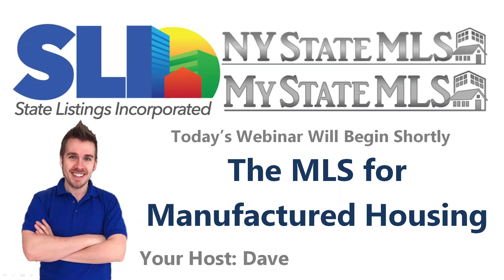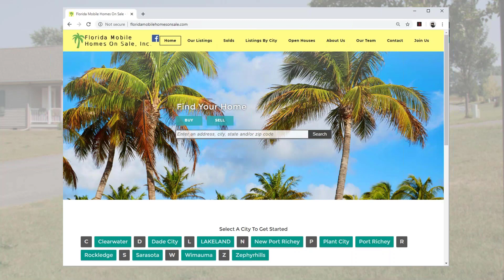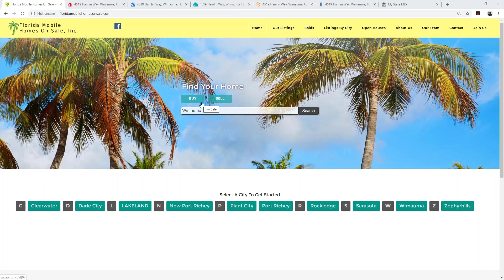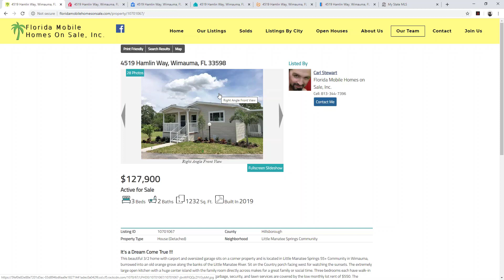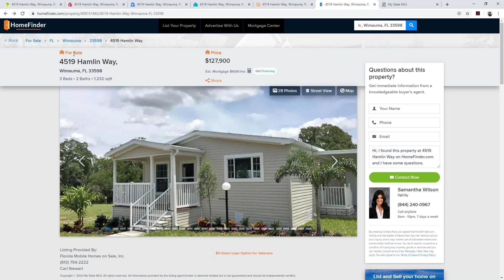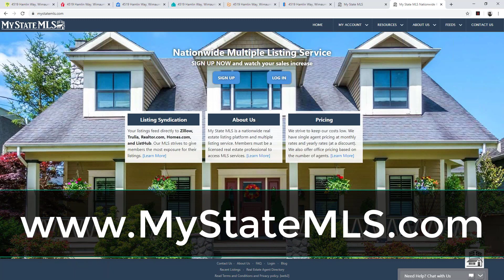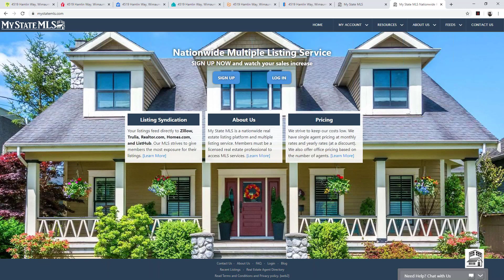My State MLS - The MLS for Manufactured Mobile Homes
My State MLS is the Nationwide MLS that offers maximum exposure to Mobile Home and Manufactured Home Dealers and Communities.
Find out how a national Multiple Listing Service can give you maximum exposure for your mobile and modular homes you have for sale.
Perfect for retirement communities and 55+ communities